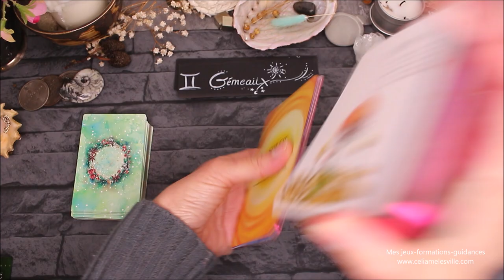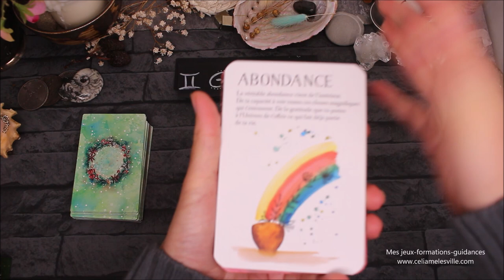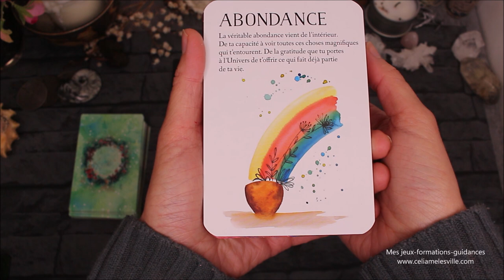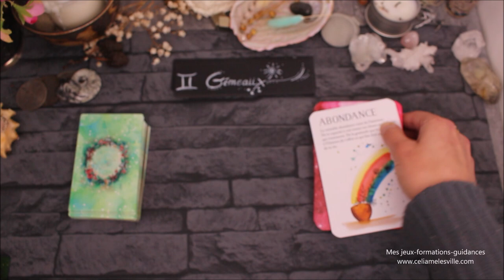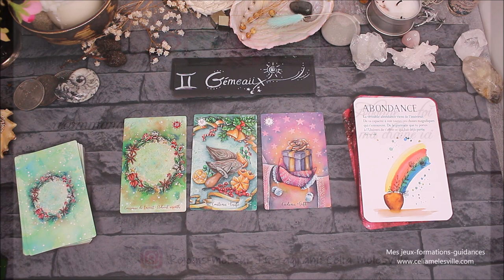♊️GÉMEAUX - Décembre 2021 ♊️ Horoscope